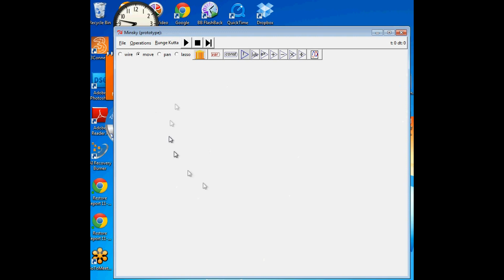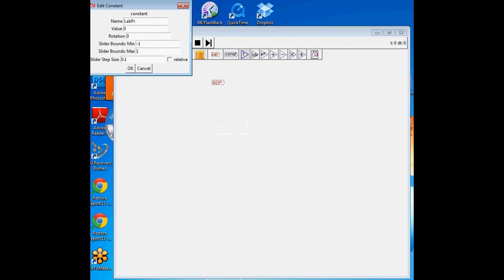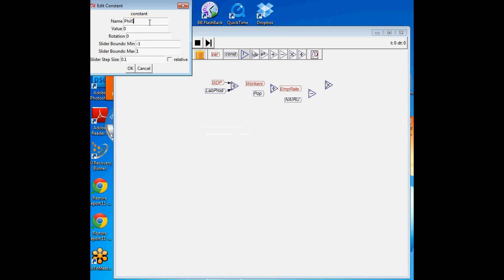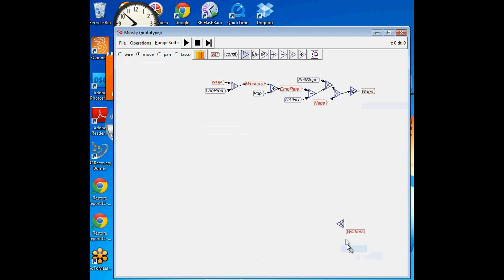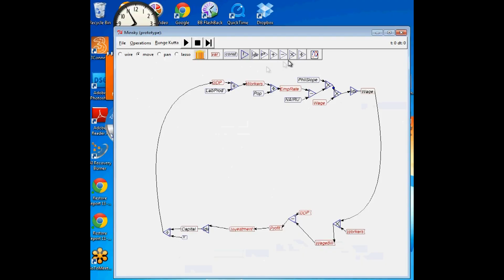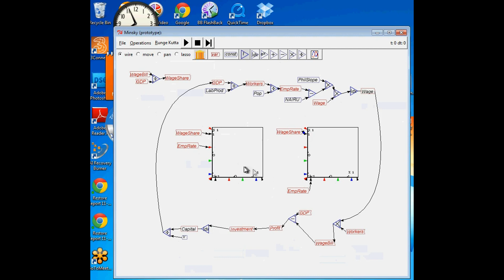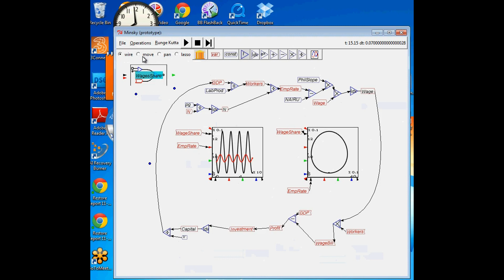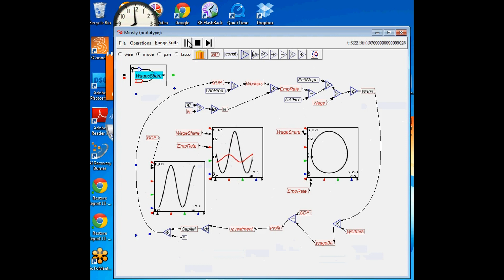Professor Steve Keen Explains Minsky Pt I - Growth Model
Student Reporter Andreas Slotte sits down with Dr Steve Keen, professor in economics and finance at the University of Western Sydney, and receives a tutorial on how to build dynamic, monetary models in his purpose-built software titled Minsky. This first part concerns itself with Growth Models.

Dr Steve Keen also has a Kickstarter campaign to further the development of Minsky which can be found here: